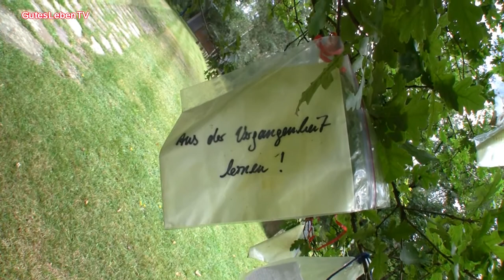45 Jahre Antikriegstag in Stukenbrock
Auch 45 Jahre danach kommen wir immer noch zum Antikriegstag nach Stukenbrock, weil es notwendig ist, weiterhin Zeichen zu setzen
 gegen Kriege als Mittel der politischen Auseinandersetzungen,
 gegen die Beteiligung deutscher Soldaten an Kriegen,
 gegen die noch lagernden Atomwaffen in unserem Land und für atomwaffenfreie Zonen in Europa und im Nahen Osten,
 gegen Neonazismus und dessen Tolerierung und Förderung durch staatliche Stellen,
 für Frieden, Demokratie, Toleranz und Menschenwürde.
 „Und sorget Ihr, die Ihr noch im Leben steht, dass Frieden bleibt, Frieden zwischen den Menschen, Frieden zwischen den Völkern".
 Diese Mahnung von Stukenbrock ist uns Auftrag und Verpflichtung.
 Die Toten von Stukenbrock mahnen zur Wachsamkeit!
 Arbeitskreis Blumen für Stukenbrock e.V.